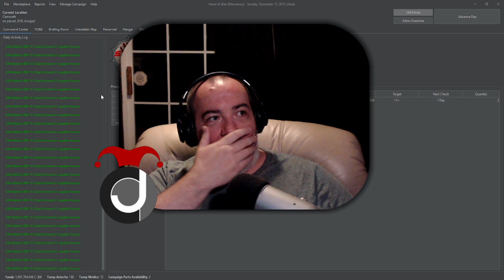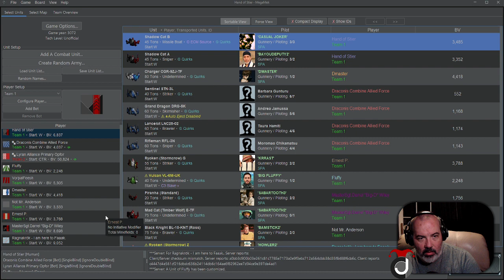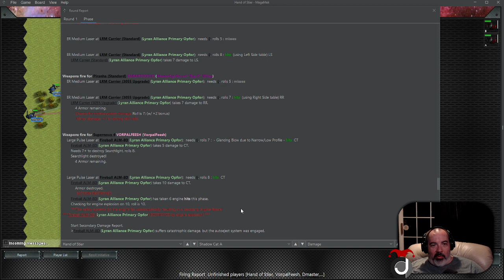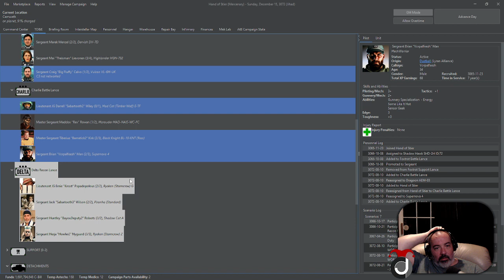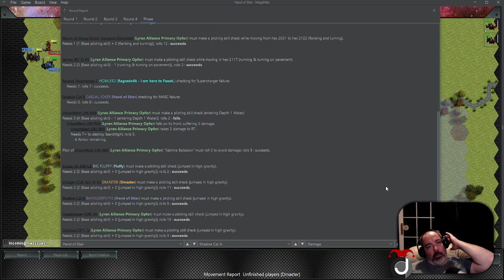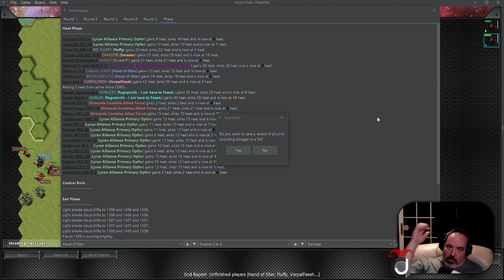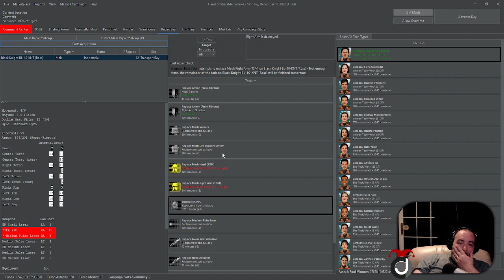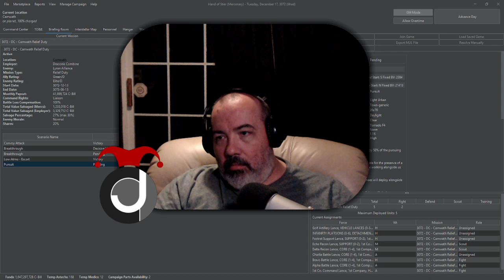Battletech co-op merc campaign (4-1-23) v49.12